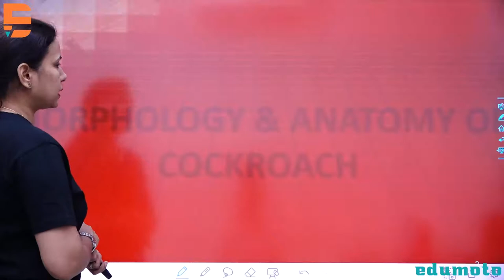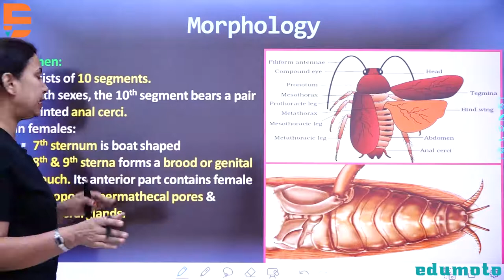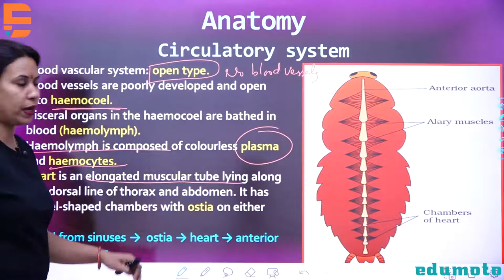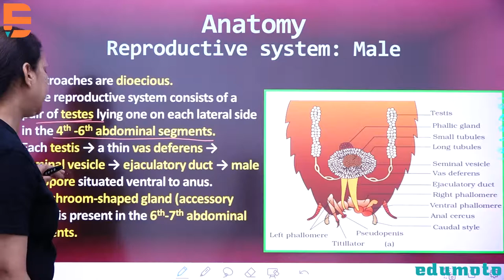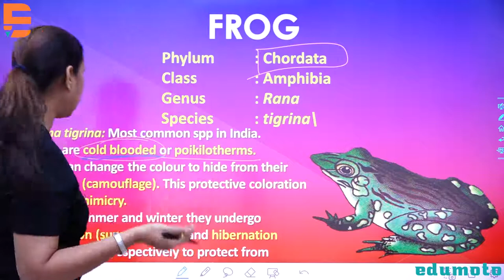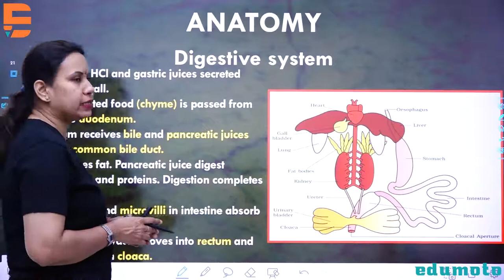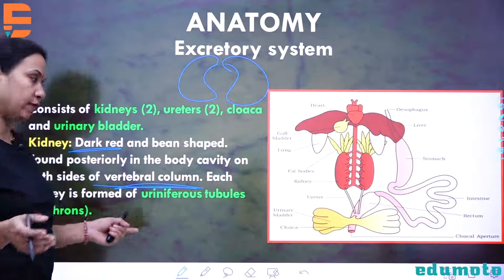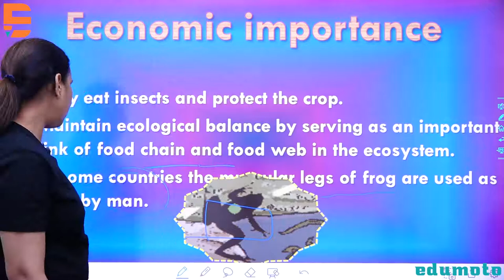Lecture - 2, Class 11 : Structural Organisation in Animals Part 2 | Biology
Lecture  - 2, Structural Organization and Animals Class 11 Full Chapter (Part 1) | CBSE Class 11 Biology Chapter  | Class 11 : CBSE, ISC l Structural Organization in Animals
Structure Organization and Animals 2 : CBSE Class 11th, XI Science (Biology) | Tissue | Connective Tissue | Biomentors NEET 2021|

✔️📚👉 :Structural Organisation in Animals definition ?

✔️ :Structural Organisation in Animals. As stated above, the structural organization in animals starts from the smallest fundamental unit – the cell. And a group of cells that perform a similar function forms tissues. When tissues group together to perform specific functions, they form organs.

🔎 Search 📲